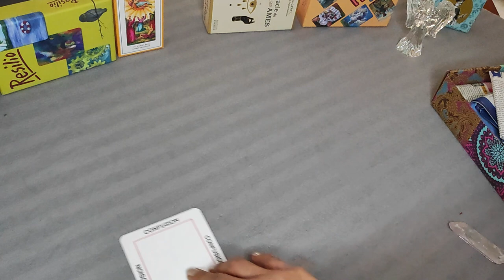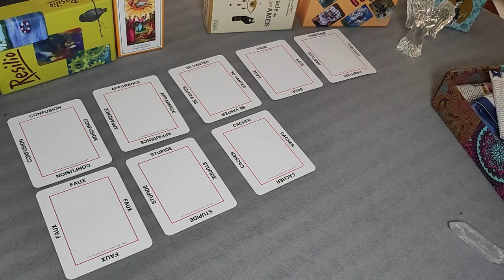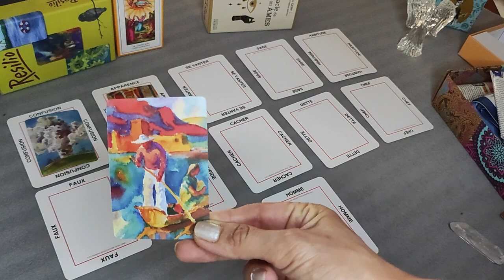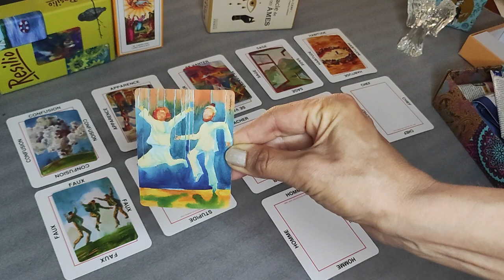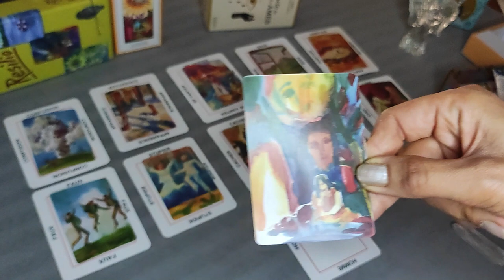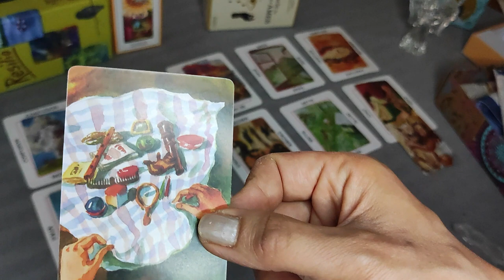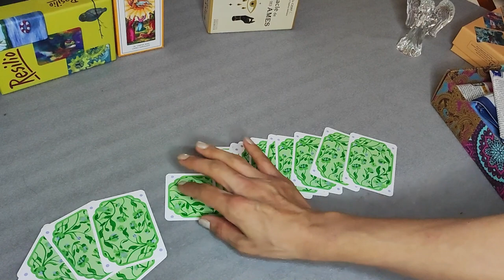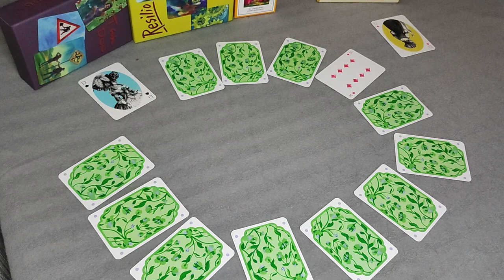L'Intrigante mène l'enquête OU EN EST PIERRE ? A-T-IL EU LAPALME DU SOUTIEN DES PUISSANTS ?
Le discours d'Elisabeth Born de ce 17 juillet 2023 concernant les accidents de la route du type que celui de l'acteur Pierre P. semblerait avoir causé me donne envie de me plonger dans une nouvelle enquête.
Cela fait "longtemps" que je me demande ce qui se cache derrière la personnalité de cet homme aux allures de clown triste.
Derrière ses nombreuses interviews dans lesquelles il se livrait sans complexe sur ses addictions se cachaient une véritable souffrance, une maladie très difficile à soigner : la dépendance et semble-t-il la codépendance le concernant.
L'opinion publique a tranché depuis la première heure sur l'irresponsabilité et la responsabilité qui semblent incomber à l'acteur, malgré tout je rappelle qu'une affaire est en cours et que nous devons rester attentifs à utiliser le conditionnel.
Au-delà de commenter un fait divers d'une tristesse malheureusement banale pour les forces de l'ordre, les pompiers et les personnes qui se penchent sur les insécurités routières, je souhaite enquêter sur le personnage Pierro Pal mad, ses éventuels soutiens cachés lors des jours qui ont suivis les faits et ceux dont il bénéficierait encore actuellement ...